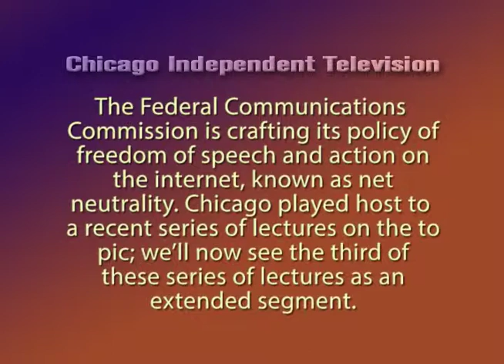Episode 100 - Net Neutrality Lecture part 3/4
Net Neutrality: the Good , the Bad, and the Really Ugly
presented by Mitchell Szczepanczyk

The Federal Communications Commission is crafting a policy of freedom and speech and action on the internet, known as net neutrality. Chicago played host to a recent series of lectures on the topic. This is the third part of a series.